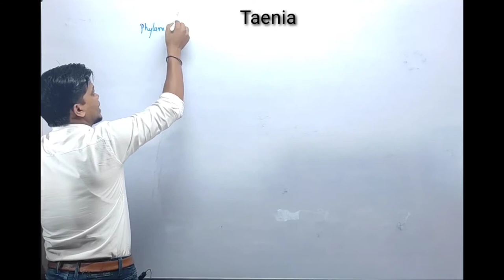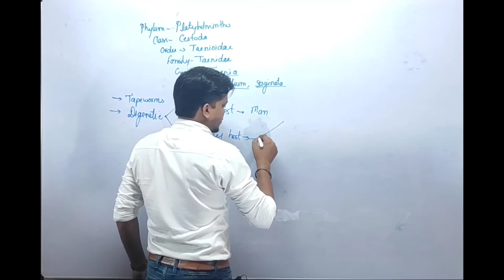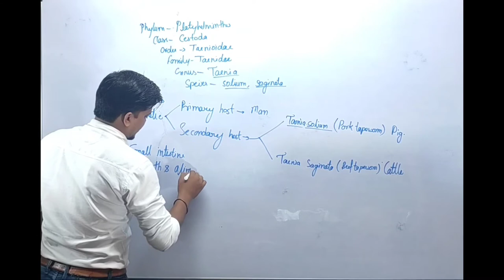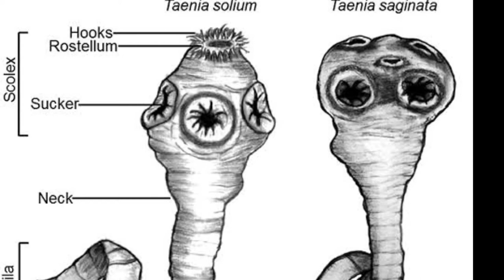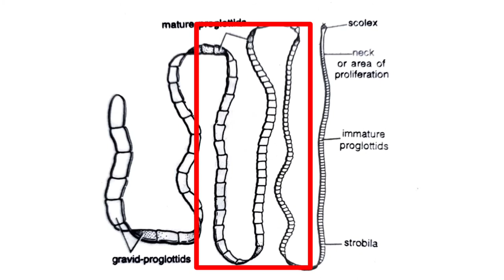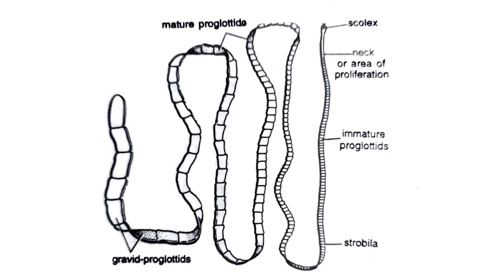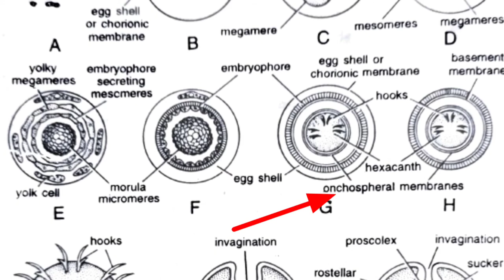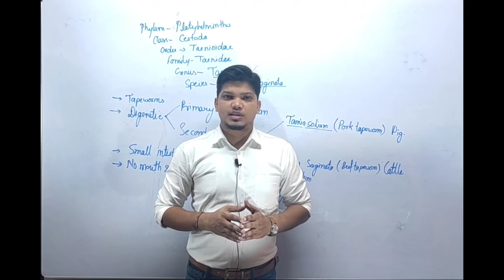Taenia solium, saginata for UP TGT Biology PGT Zoology Phylum Platyhelminthes Video 3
UP TGT Biology PGT Zoology Phylum Platyhelminthes Taenia solium, saginata video 3